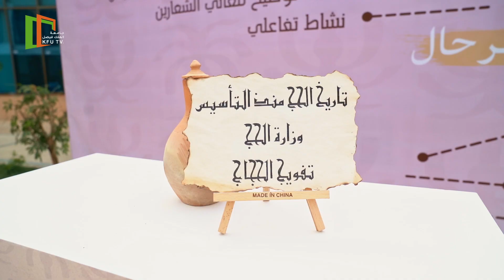⁧جامعة_الملك_فيصل⁩ تحتفي بـ يوم_التأسيس | معرض مزدانة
تنظيم عمادة شؤون الطلاب بالتعاون مع كليات الجامعة والأندية الطلابية